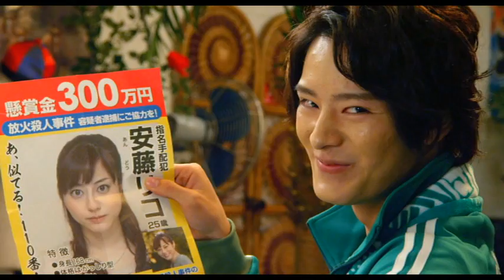俺たち賞金稼ぎ団 NG